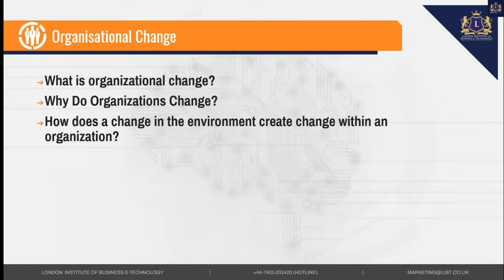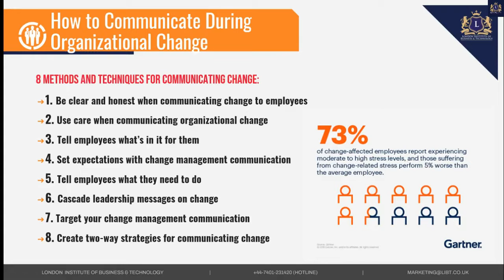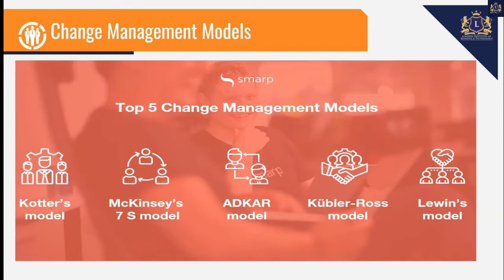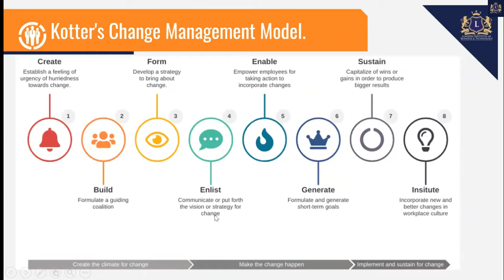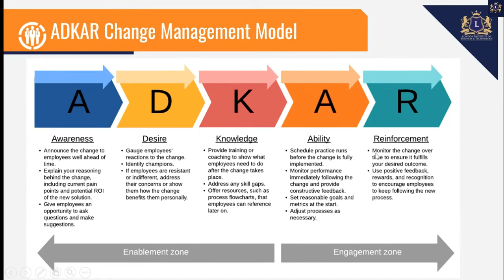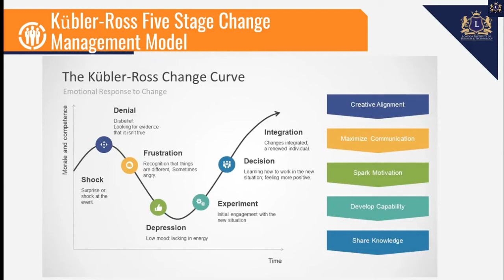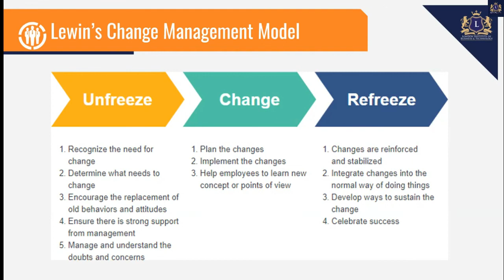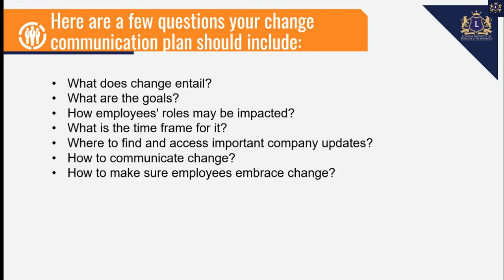Organizational Change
Communication is the key to effective operations and working effectively with others. Throughout this module, learners will grasp a range of communication techniques used for a variety of commercial purposes.